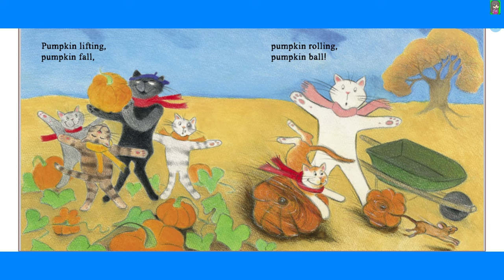Pumpkin Orange, Pumpkin Round Read Aloud Book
A rhyming Halloween romp with a family of cozy cats

Pumpkin orange, pumpkin round / Pumpkin hiding, pumpkin found!

What could be better than an autumn trip to the pumpkin patch with a cast of cat characters ready to celebrate Halloween? In bouncy rhyme, the folksy felines choose their pumpkins, wheel them home, and work together through all the steps of carving a jack-o-lantern. With the lanterns’ spooky and cheerful faces shining bright, now is the time to dress up and head out for trick-or-treating.